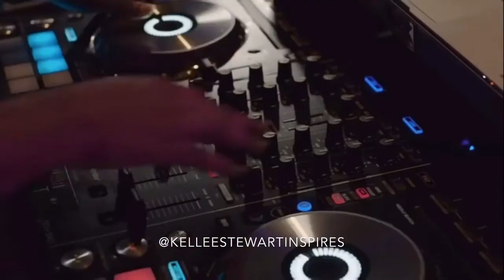Kellee Stewart as ‘Charlotte’ Pride & Prejudice Atlanta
Kellee Stewart as Charlotte in the TV Movie Pride & Prejudice Atlanta

All five of Reverend Bennet’s daughters are still single. When the very eligible will Darcy arrives in town , Mrs. Bennet sets her sights on the handsome bachelor for daughter Lizzie.